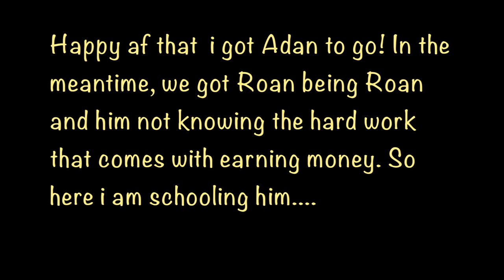C-Styles Reality Season 10 Ep 6 "Spitting Gems"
Convincing Adan to come out with us is like pulling teeth and Roan learns the value of saving money!